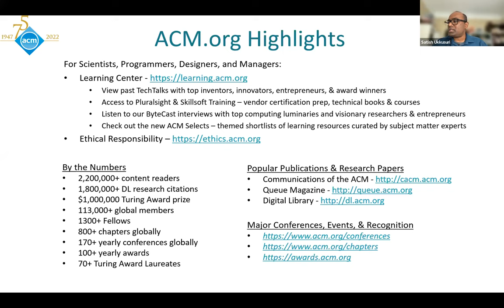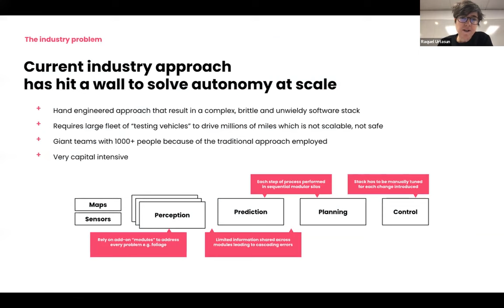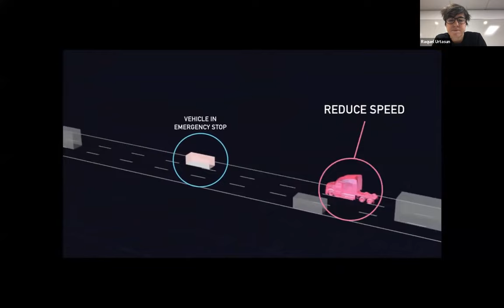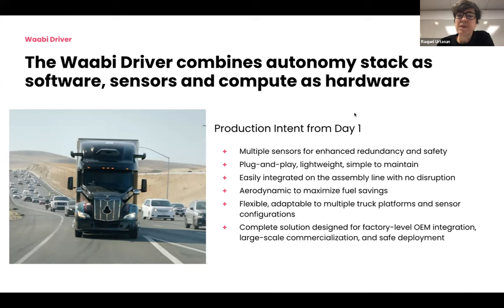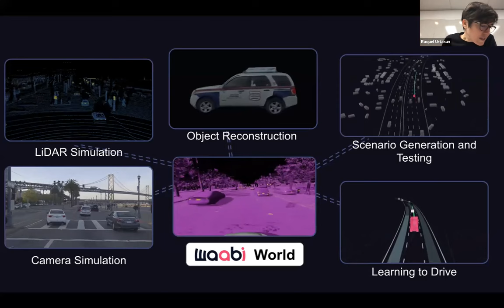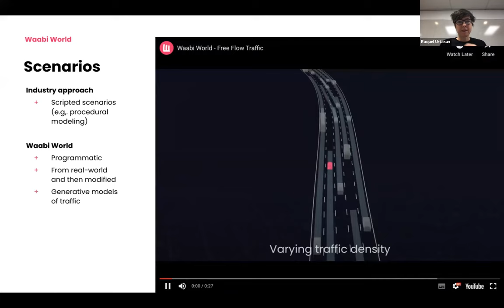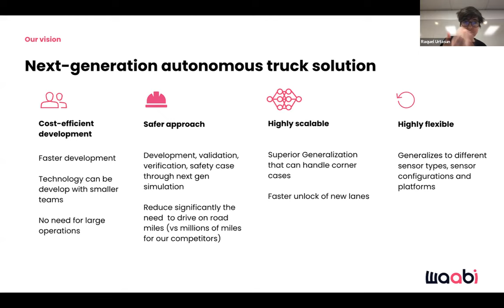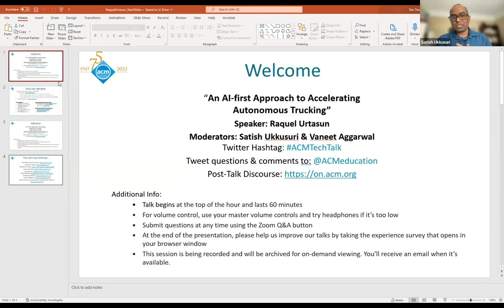An AI first Approach to Accelerating Autonomous Trucking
Title: An AI first Approach to Accelerating Autonomous Trucking
Date: December 7, 2022
Duration: 1 HR

ABSTRACT

Founded in 2021 by world-leading AI pioneer, Raquel Urtasun, Waabi is a next-generation autonomous vehicle company with a radically new AI-first approach to autonomous driving, starting with the trucking industry. In this talk, Raquel will dive into the ground-breaking AI-first approach needed to accelerate autonomy, and what it takes to bring the promise of self-driving closer to commercialization than ever before.

SPEAKER
Raquel Urtasun, Founder and CEO of WaabiRaquel Urtasun is the Founder and CEO of Waabi, a Full Professor in the Department of Computer Science at the University of Toronto, and a co-founder of the Vector Institute for AI. She is a world leading expert in AI for self-driving cars. Her research interests include ML, computer vision, robotics, AI, and remote sensing. Her lab was selected as an NVIDIA NVAIL lab. Urtasun is a recipient of an NSERC EWR Steacie Award, an NVIDIA Pioneers of AI Award, a Ministry of Education and Innovation Early Researcher Award, three Google Faculty Research Awards, an Amazon Faculty Research Award, two NVIDIA Pioneer Research Awards, a Connaught New Researcher Award, a Fallona Family Research Award, and two Best Paper Runner up Prize awarded at CVPR in 2013 and 2017 respectively. She was also named Chatelaine 2018 Woman of the year and one of Toronto's 2018 top influencers by Adweek magazine. She was a panelist at ACM's 75th Anniversary Celebration in 2022.

MODERATOR
Satish Ukkusuri, Purdue University; Co-editor of the Journal of Autonomous Transportation Systems
Satish Ukkusuri is a Reilly Professor in the Lyles School of Civil Engineering at Purdue University and Director of the Urban Mobility Networks and Intelligence (UMNI) Lab. He is a University Faculty Scholar (2017-present), ASCE Fellow, Fulbright Fellow, a selectee of the National Academy of Engineering (NAE) JAFOE conference (2016), a selectee of the National Academy of Science (NAS) Arab American Frontiers of Science, Engineering and Medicine in 2017 and a CUTC/ARTBA Faculty Award (2011) among other awards. He has published more than 350 peer reviewed papers in journals such as PNAS, Nature Communications, and Transportation Research Part B. He is the Editor in Chief of the Journal of Big Data Analytics in Transportation and co-Editor in Chief of the ACM Journal of Autonomous Transportation.

MODERATOR
Vaneet Aggarwal, Purdue University; Co-editor of the Journal of Autonomous Transportation Systems
Vaneet Aggarwal is currently a Full Professor in the School of Industrial Engineering & the School of Electrical and Computer Engineering (by courtesy) at Purdue University, where he has been since Jan 2015. Prior to this, he worked as a researcher at AT&T Labs-Research. He received his BTech degree in 2005 from Indian Institute of Technology, Kanpur, India and the MA and PhD degrees in 2007 and 2010, respectively from Princeton University, all in Electrical Engineering. Aggarwal was the recipient of Princeton University's Porter Ogden Jacobus Honorific Fellowship in 2009. He received Vice President Award, Senior Vice President Award, and Key Contributor Award while at AT&T Labs. He also received Purdue’s Most Impactful Faculty Innovator Award in 2020. He is currently serving on the Editorial Board of the IEEE/ACM Transactions on Networking and is a co-EiC of ACM Journal of Transportation Systems.